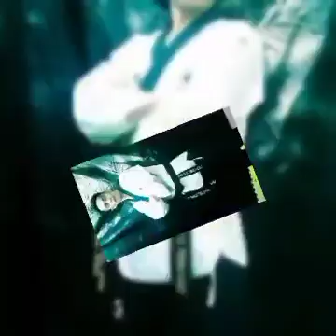Master Carlo G Fernandez Tribute